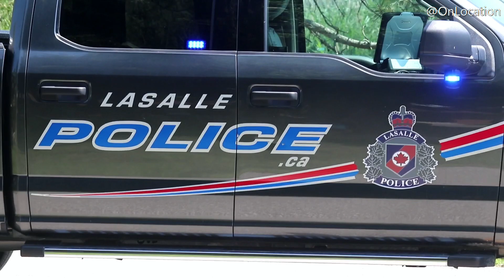Vehicle Rollover On Snake Lane - Lasalle Fire & Police On Scene